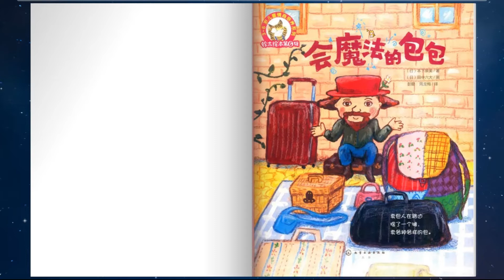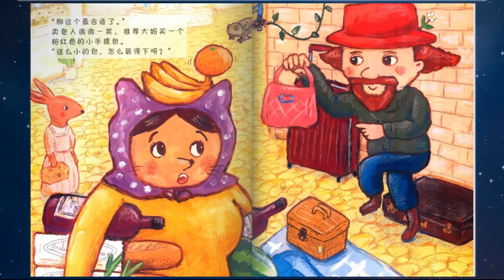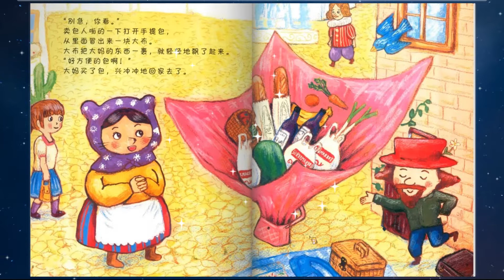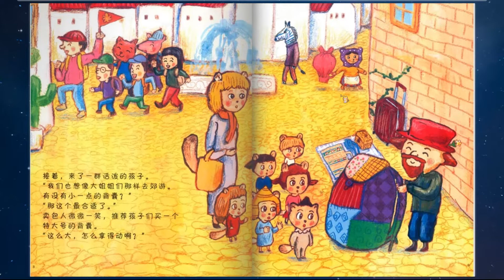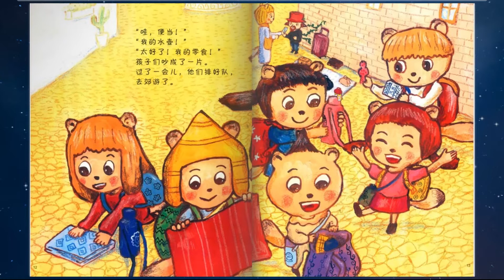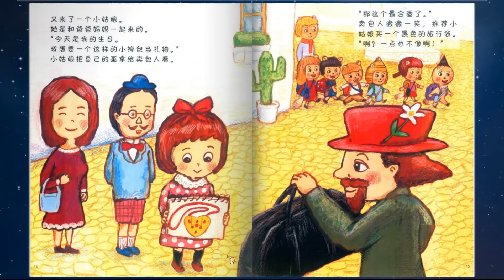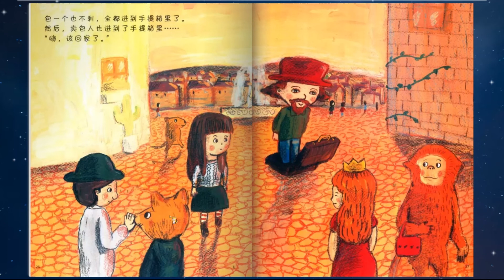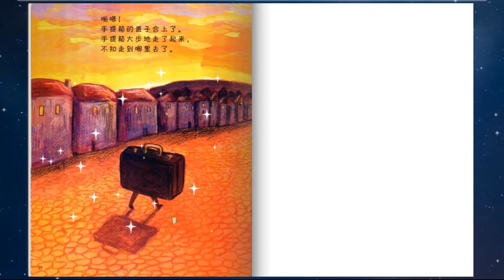《会魔法的包包》EP185 | 睡前故事 | 童話故事 | 儿童故事 | 故事 | 中文童話 | 绘本故事 | Chinese Fairy Tales - ReadForKids亲子阅读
~👜想要拥有一个充满魔法的包包吗？👜~

💗 本期绘本：《会魔法的包包》◎ [日] 本下泉美 / 田中六大

👜：卖包人在路边摆了一个摊，卖各种各样的包。
这些包包可真不一般，它们一个个都会魔法！
包包里装着奇异的世界，包包里装着无穷的幻想。
读完这个故事，父母也让孩子说一说，最想要个什么样的包包吧。

【铃木绘本第6辑 3-6岁儿童情商培养系列（套装全4册）】
《这是谁的蛋》
《相亲相爱的青蛙三兄弟》
《会魔法的包包》
《为什么大家不爱和我玩》